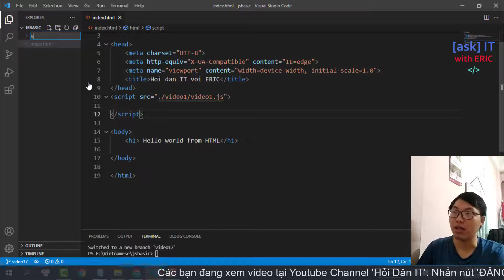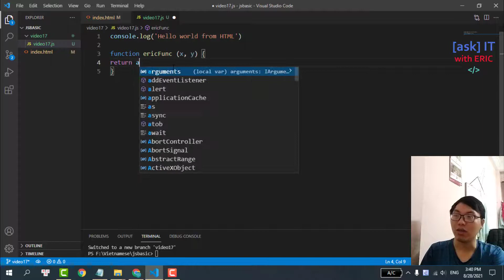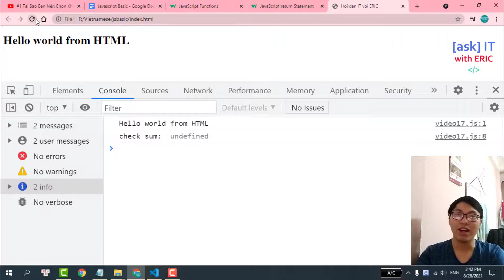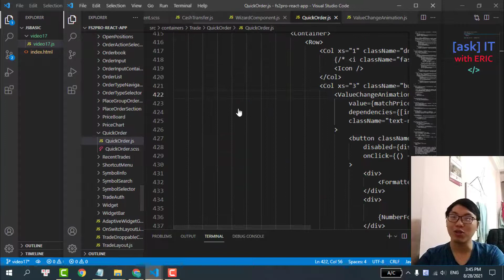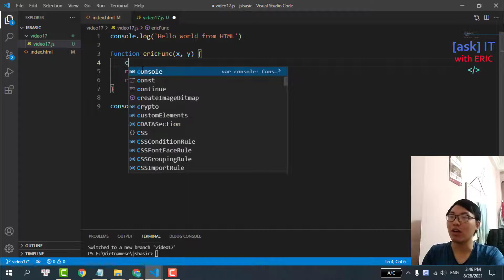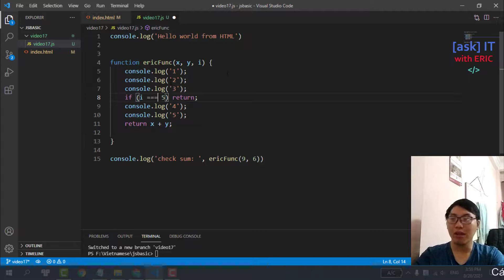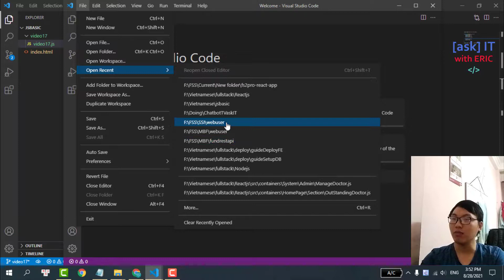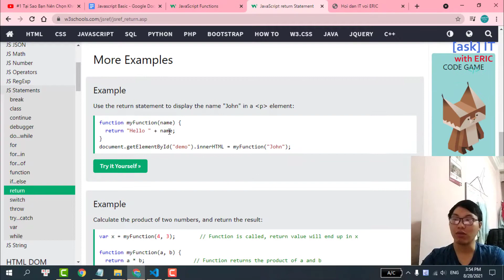#21 RETURN - ĐI ĐI ĐỂ TRỞ VỀ với JS | JavaScript Cơ Bản Từ A đến Z Cho Beginners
Từ khóa 'Return' là một từ khóa cực kì mạnh mẽ, là dấu hiệu để javascript biết để kết thúc một function (hàm). Ngoài ra nó còn mạnh mẽ hơn thế nữa, và được sử dụng rất nhiều trong thực tế.
Trong video này, chúng ta sẽ cùng nhau tìm hiểu về từ khóa 'Return' đặc biệt này, và học cách sử dụng nó trong thế giới xi đa javascript.

2. Fanpage Facebook Tiếng Việt
3. Fanpage Facebook Tiếng Anh

IMPORTANT
🚀 Learn by doing : Hiện tại, mình đang làm 1 series miễn phí, học và thực hành để trở thành 1 fullstack web developer từ A đến Z. Và để thực hiện được mục tiêu này, khóa học này chính là thứ rất cần thiết dành cho các bạn beginners - Javscript Basic. (Javascript cơ bản từ A đến Z)

1️⃣ Các bạn nhận được gì khi kết thúc khóa học?

✔ Các bạn có thể làm chủ công nghệ, cũng như học được, biết được những kiến thức thực tế được sử dụng với ngôn ngữ Javascript.

✔ Các bạn hiểu được Javascript có thể làm những gì, chú trọng vào những kiến thức cơ bản nhưng cốt lõi nhất.
 Phương châm của mình luôn là "chỉ nên học những cái mà các công ty cần", không nên học tràn lan, tỏ ra ta đây cái gì cũng biết, cơ mà bản chất lại không biết (hiểu) gì.

Các bạn nên nhớ rằng, đối với những người mới bắt đầu, nên đi chậm nhưng mà chắc, không cần code siêu, chỉ cần biết cách 'google search' là được.

2️⃣ Nội dung khóa học ?
✔Mình dự định sẽ làm 1 series hướng dẫn full từ A đến Z những kiến thức căn bản(cốt lõi) của ngôn ngữ javascript cho những bạn chưa biết gì, những người mới bắt đầu dấn thân vào học ngôn ngữ javascirpt này.

✔Khóa này chính là bước đệm để các bạn có thể chuẩn bị một công cụ cũng như kiến thức  cần thiết, từ đó có  thể làm những cái to tát hơn, như làm game, app và website thực tế.

3️⃣ Công nghệ sử dụng ?
✔ HTML, CSS và Javascript.

4️⃣ Lịch trình ra video ?

👉 Các videos này sẽ được cập nhật vào playlist -Tự Học Javascript Cơ Bản Từ A đến Z Cho Người Mới Bắt Đầu với Hỏi Dân IT

IMPORTANT

🧠 Nội dung video:
0:00 Giới thiệu
0:50 Tạo project thực hành
1:55 Ôn lại function
5:10 Từ khóa return
10:20 Chỉ return
17:15 Sách giáo khoa

🌎 Tìm mình tại đây:
1. Facebook Fanpage (Tiếng việt)
2. Facebook Fanpage (Tiếng anh)
3. Group trao đổi học tập Facebook